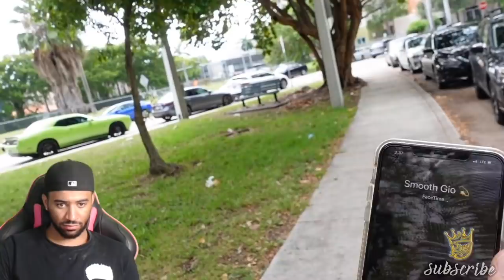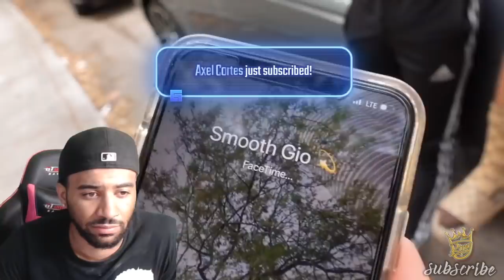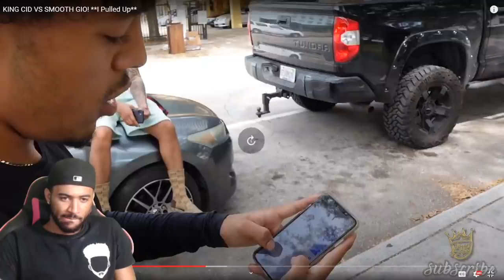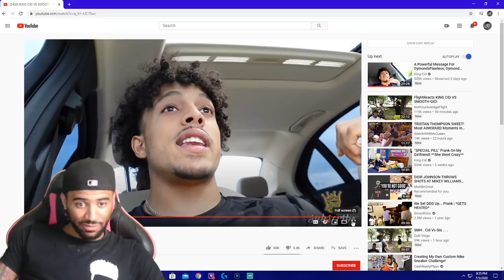LMFAOO KING CID VS SMOOTH GIO! **I Pulled Up** REACTION!